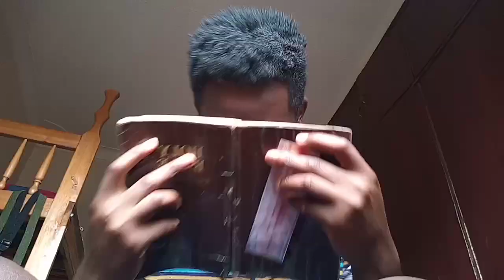Sweet is thy Voice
Jesus desires to hear from you. Just to hear from you. He wants to see your face. Just the way you are. He isn't seeking perfection. He is seeking your availability. Will you let Him see and hear you?